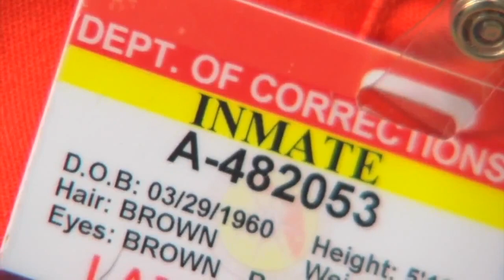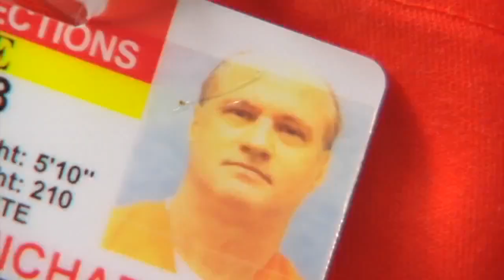Fate of death row inmates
VIDEO: Death row inmate, Micahel Lambrix was the next in line to be executed when the U.S. Supreme Court said Florida's death penalty was unconstitutional. But after coming within days of being executed, Lambrix said he's not one of those that wants to die.